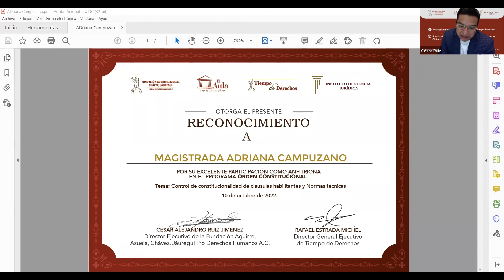Orden Constitucional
Control de constitucionalidad de cláusulas habilitantes y Normas técnicas